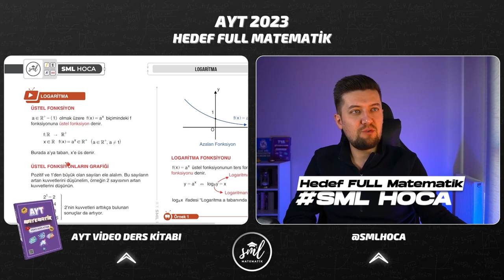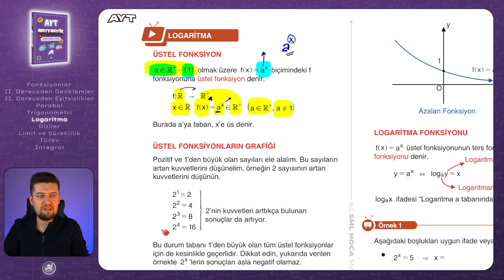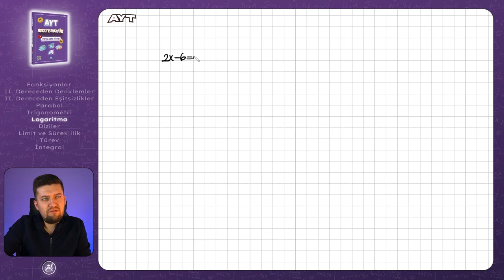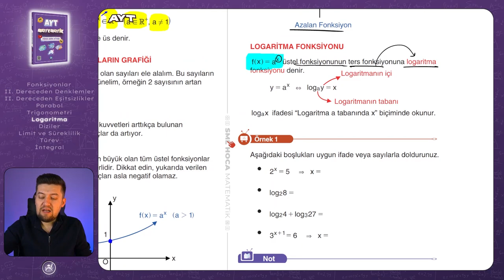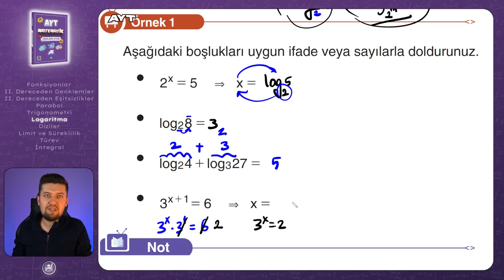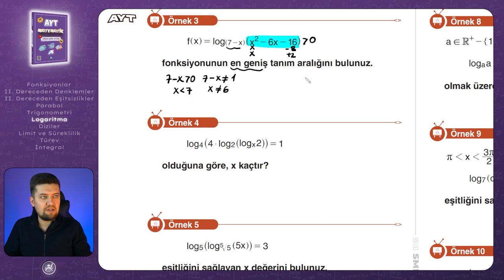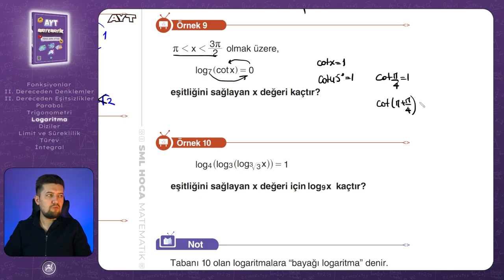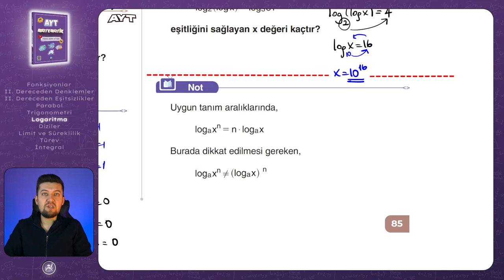AYT MATEMATİK 2023 | Logaritma 1 Konu Anlatımı | 35. Video | Sml Hoca